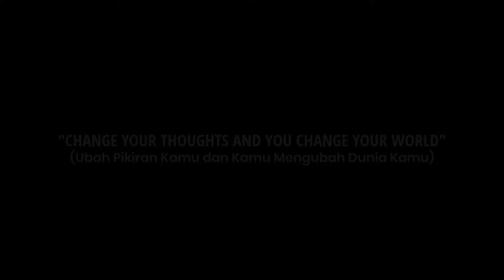LEE MIN HO on Paper! Graphite and charcoal pencil drawing for beginners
This video is about drawing with graphite pencil and charcoal pencil to create realistic art! Great for beginners or anyone looking to get back to their basics to help improve their realistic drawings!